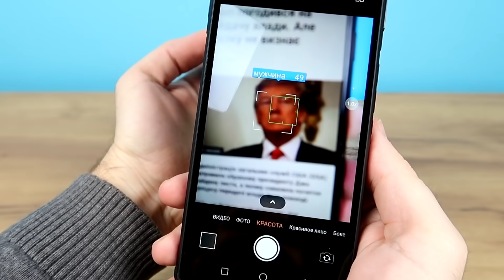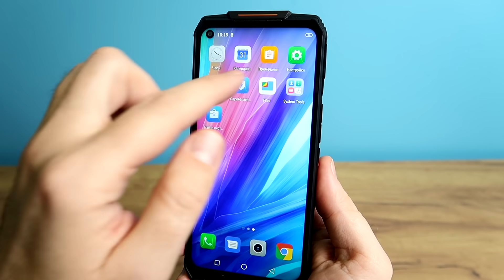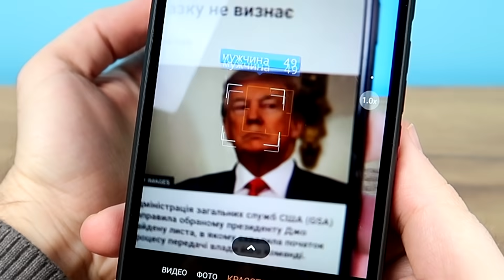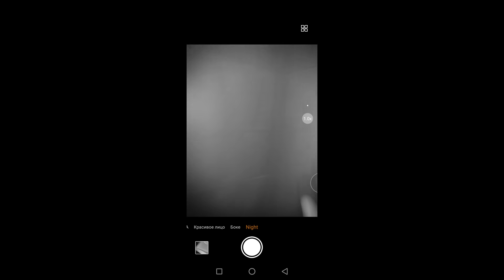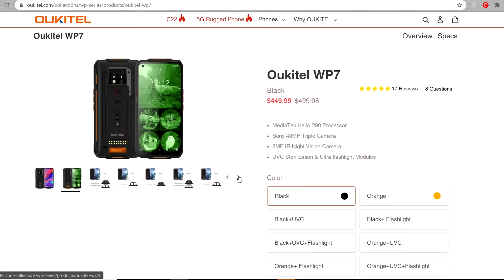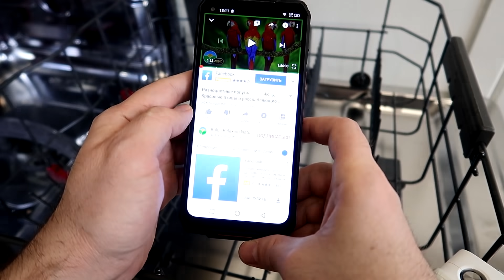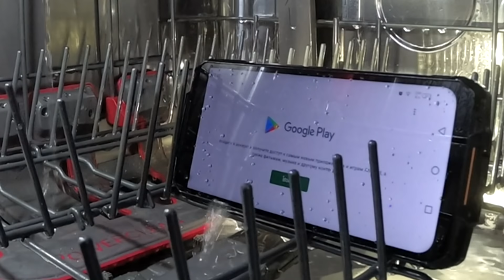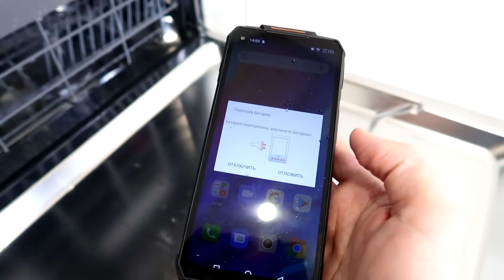Что если бросить защищенный смартфон в посудомоечную машину? Oukitel WP7 + КОНКУРС на Смартфон!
Обзор и тест защищенного смартфона Oukitel WP7 со сьемными модулями: фонариком 1000 люмен и уф лампой для дезинфекции.